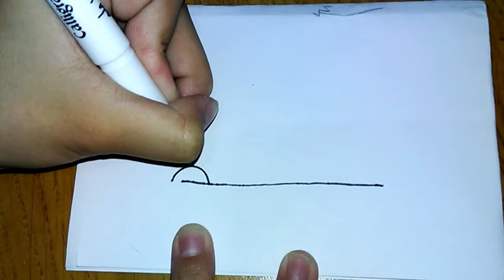Simple Draw : Camp